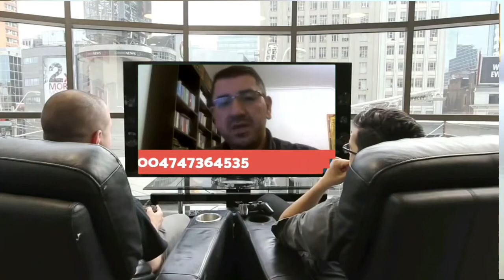مامۆستا ماکوان وه ڵامی چه ند گومانێک